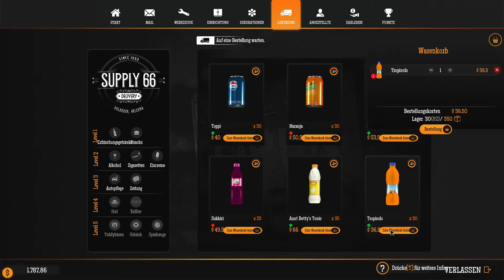Gas Station Simulator [14] Kleiner Werkstattausbau [deutsch] [Let's Play]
Genre: Simulation
Veröffentlichung: 15. September 2021
Entwickler: DRAGO Entertainment
Publisher: Movie Games S.A., Heartbeat Games
System: PC